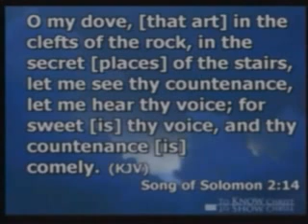Dr Gerald Jeffers-Where Do We Go From Here 1.flv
Pastor Rogers hosting Dr. Jeffers Parkway Apostolic Church
Pentecostals of Wisconsin
2121 W Wisconsin Ave Milwaukee, WI, 53233